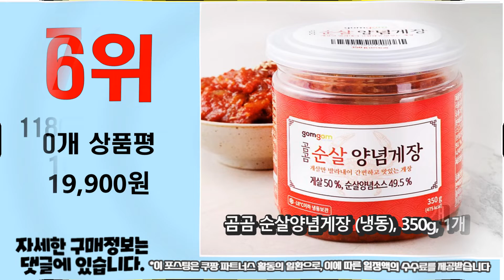광고 2022년 가장인기있는 연어장 추천 판매순위 TOP10 가성비 평점 후기 비교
❤️❤️❤️광고 2022년 가장인기있는 연어장 추천 판매순위 TOP10❤️❤️❤️

1위. 참피디 리뷰 간장 생 연어장 500g 밥도둑 반찬 리얼 짜지않은 연어장, 500g1병 [17,550원]

2위. 얌테이블 간장연어장, 500g, 1개 [16,200원]

3위. 만복수산 갓 담은 연어장, 500g, 1개 [16,680원]

4위. 장담그는청년들 얼리지 않은 생 연어장, 1개, 1kg [28,900원]

5위. 바로푸드 올바로 일식 셰프 특제 간장 연어장, 300g, 1개 [8,500원]

6위. 곰곰 순살양념게장 (냉동), 350g, 1개 [19,900원]

7위. 얌테이블 간장연어장, 230g, 1개 [10,060원]

8위. 참피디 리뷰 간장 생 연어장 500g 밥도둑 반찬 리얼 짜지않은 연어장, 500g1병 [17,550원]

9위. 씨푸드코리아 깐새우장 2kg (42~48미내외) [23,020원]

10위. 믿음게장 믿음 연어장 (냉동), 300g, 1개 [11,470원]